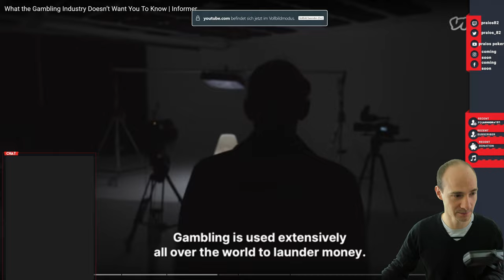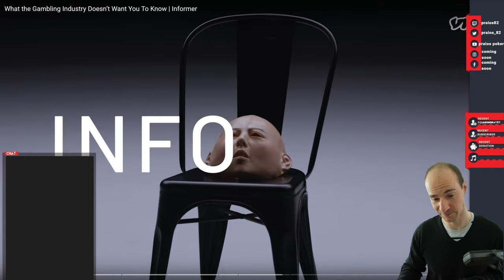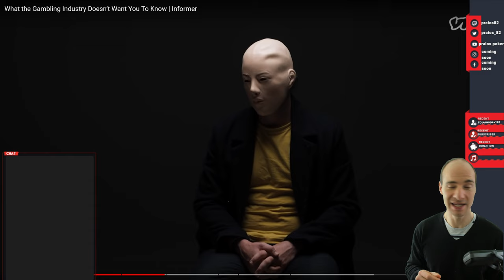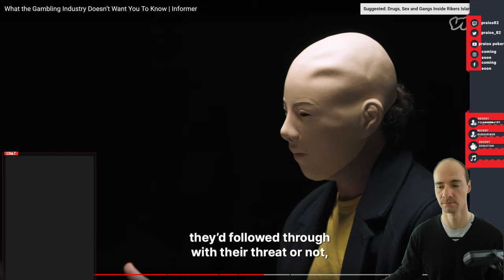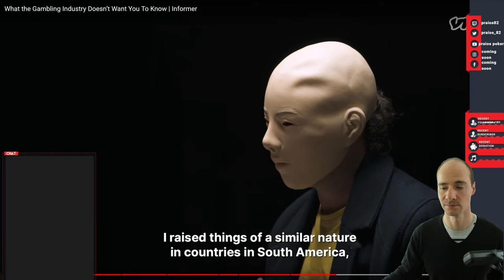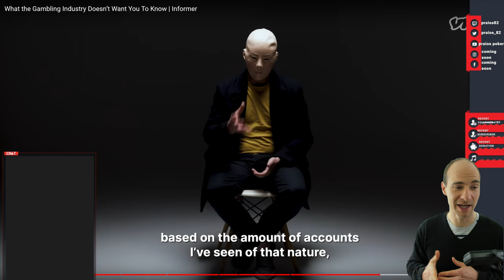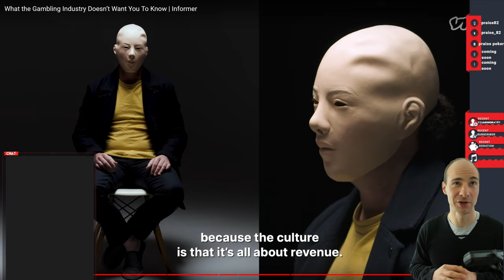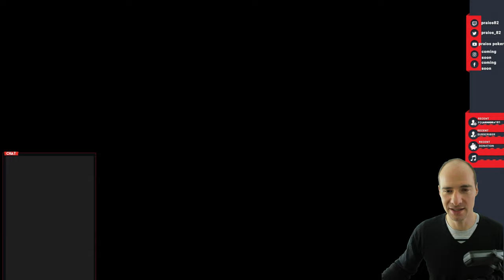What the Gambling Industry Doesn’t Want You To Know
In this video the shady business tactics of the gambling industry will be revealed!
I will comment on the Information provided by a former employee of one of the biggest betting companies in the world. Who makes claims from betting addicitons to money laundering.
As professional gambler I also have a lot of insights and will share these with you too.

BTC
3LxRMXPdTEhJkTA73G5G18Fvhsn7cyzxd1

ETH
0x2D289d8141887b3E0425A032F16d5EEA69f97499

LTC
MrjM3x6yWDjkamKqiJ6rDEhPjFMZ6KHGSG

ERC20 Token
0x2D289d8141887b3E0425A032F16d5EEA69f97499